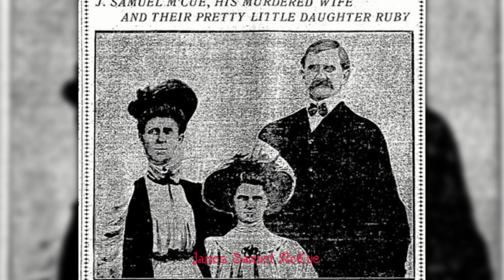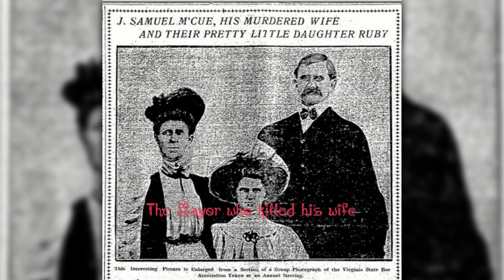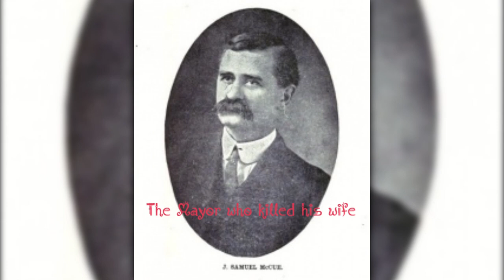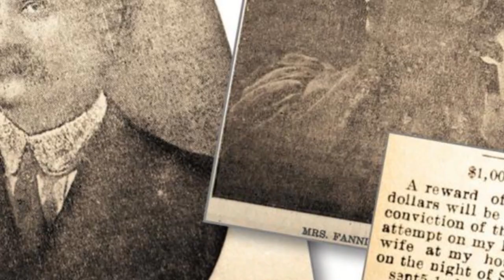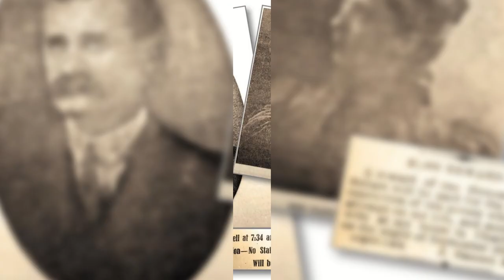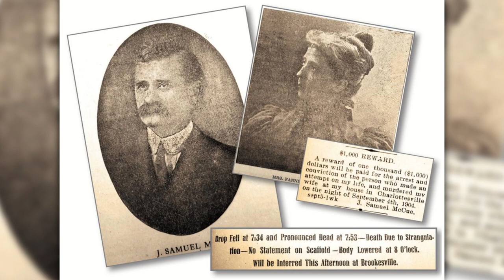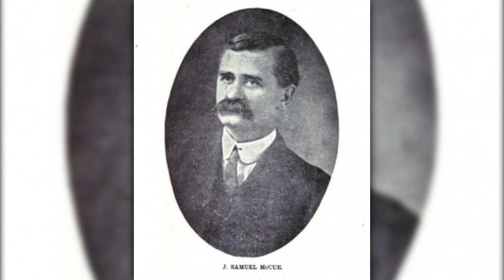THE MAYOR OF Charlottesville EXECUTED - James Samuel McCue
hey everyone today's video is on James Samuel McCue, he was a mayor for 3 terms and at the end of his term term his wife was killed, he was charged for the murder of his wife and hanged to death.